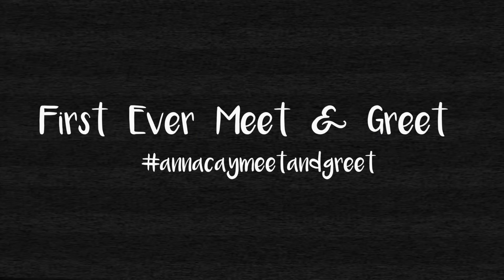Meet & Greet Official Video | Anna Cay ♥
ANNA CAY'S FIRST EVER MEET & GREET
TIVOLI GARDEN RESIDENCES

                       iWhite (IG: @iwhitekorea)
                       The Cream Factory (IG: @thecreamfactoryph)
                       Saladbox (IG: @saladboxph)
                       DM Goodies (IG: @dm_goodies)
                       First Allied Emporium
                       Starmaine Cay (IG: @starmaineshop)
                       Strip It (IG: @stripitsugaring)
                       Nature Essentials (IG: @natureessentials)
                       Beauty Essentials by Eren McKay
                       The Love Shop (IG: @theloveshop012)
                       BeautyLicious Deals (IG: @beautyliciousdeals)
                       Nhie Lenses Shop/Glamour Skin Appeal
                       Kim’s Collection 2015 (IG: @kimscollections2015)
                       Ikearesellerph (IG: @ikearesellerph)
                       Radaf.ph (IG: @radaf.ph)
                       eShainessentials (IG: @eshainessentials)

My sister's online shop (Morphe, Colourpop, NYX, LA Girl & Real Techniques):
Shopee App: 'Starmaine Shop'

Camera used to film: Not my camera but I think Canon EOS 6D